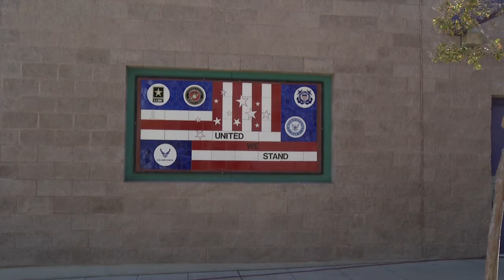Center opens to help veterans